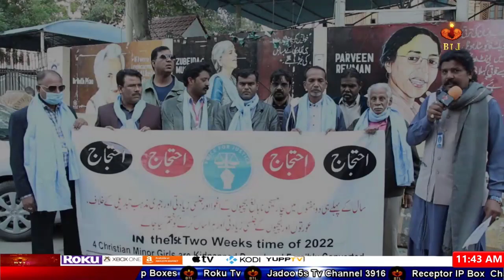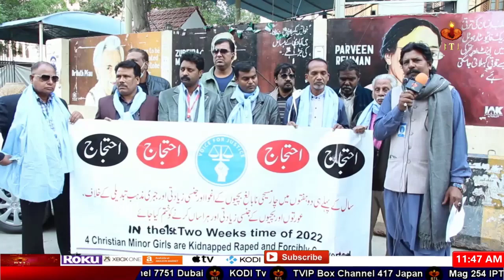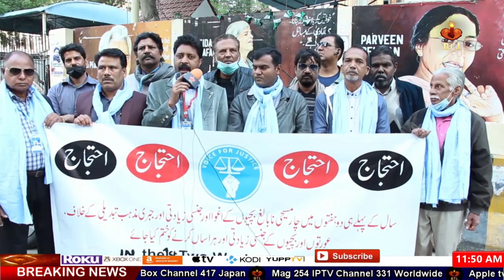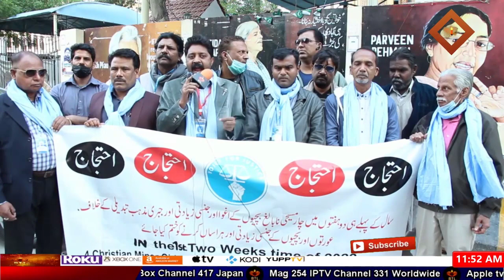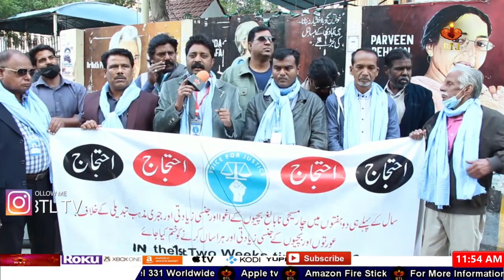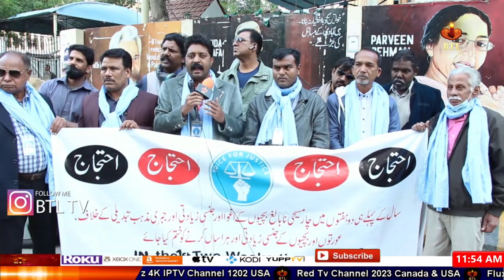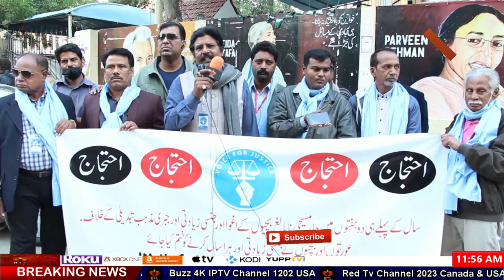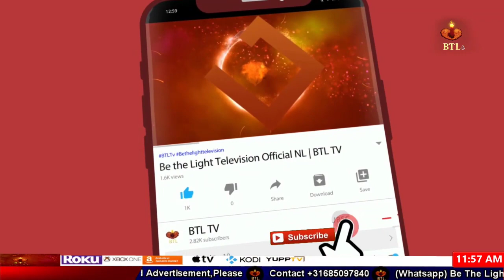We are raising our voices for our daughters.| آئیے ہمارے ساتھ شامل ہوں۔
We are raising our voices for our daughters ہم اپنی بیٹیوں کے تحفظ کے لیے آواز اٹھا رہے ہیں۔ آئیے ہمارے ساتھ شامل ہوں۔